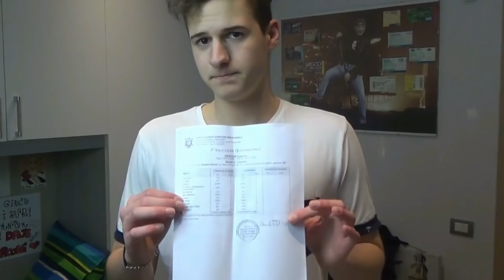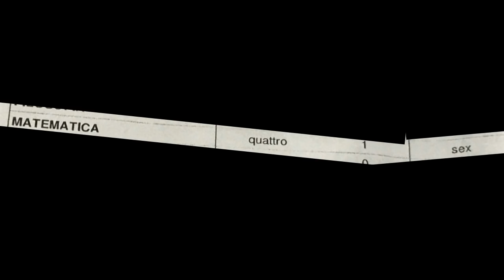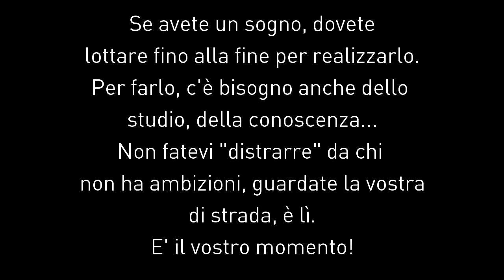VERRO' BOCCIATO?! Vi mostro LA MIA PAGELLA.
Vi mostro la mia pagella...